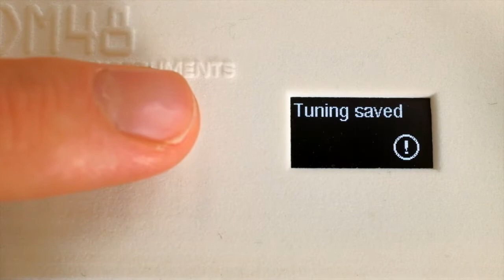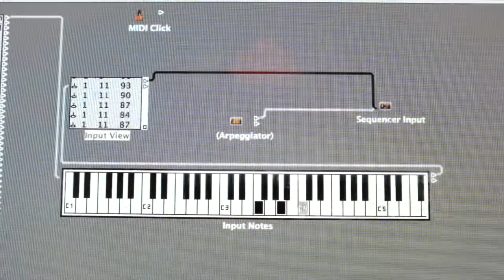DM48 Digital Chromatic Harmonica tunings demo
Demo of the DM48 tuning editor and tuning-related features, including Richter tuning. Also shows DM48 together with the Chris Hein sampled chromatic harmonica plugin, as well as playing with an external arpeggiator. A prototype instrument was used in this video.